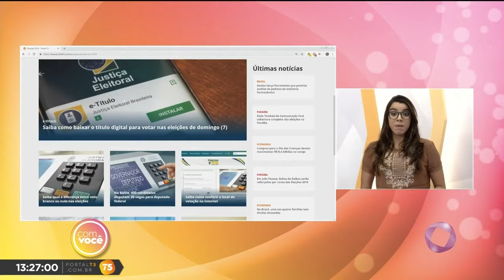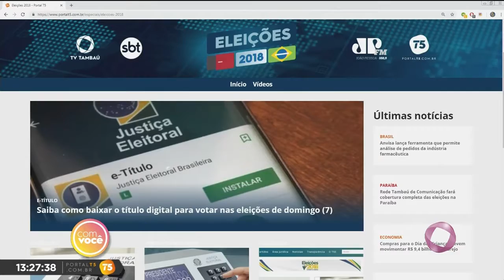Com Você - Minuto T5 - 04 10 2018